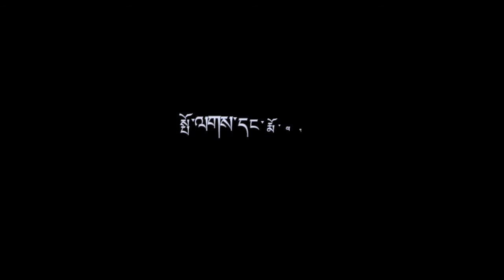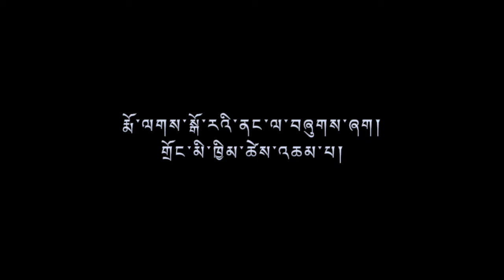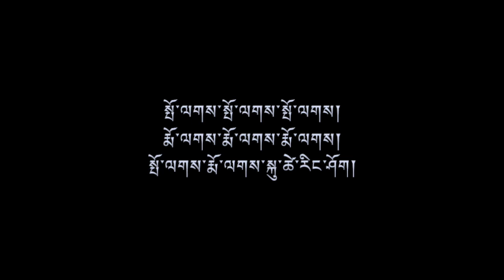NEW TIBETAN SONG (POLA MOLA) BY SONAM DEKYI LYRICS.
Lyrics typed by PENPA DOLMA
Any mistakes are apologised.
Comment down any recommendations of Tibetan songs to create lyrics.